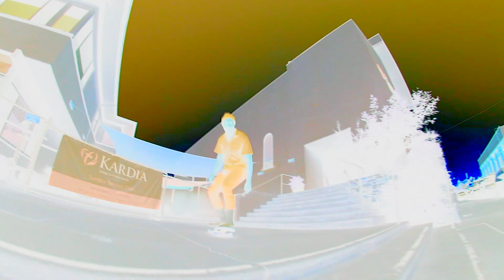Mirror Universe Meltdown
filmed by Adam Kindred through a blackhole looking glass